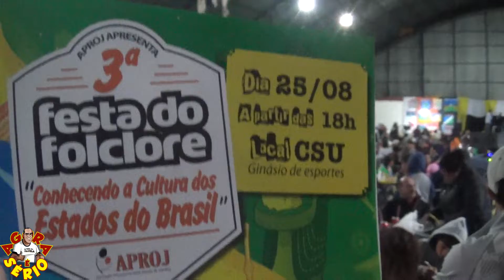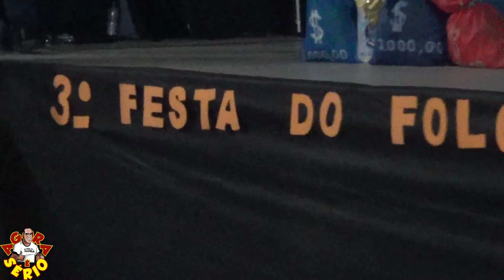FESTA DA APROJ 2018 FESTA DO FOCLORE